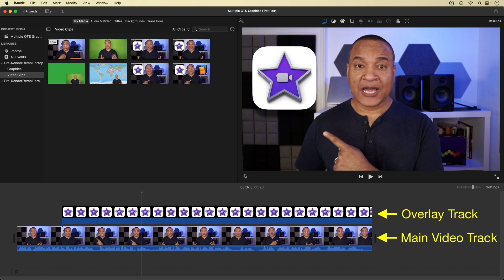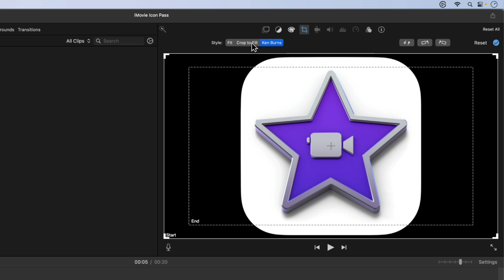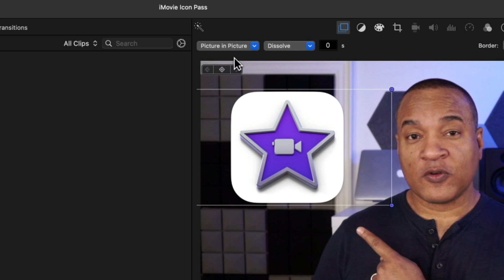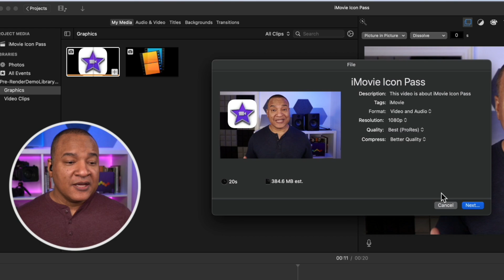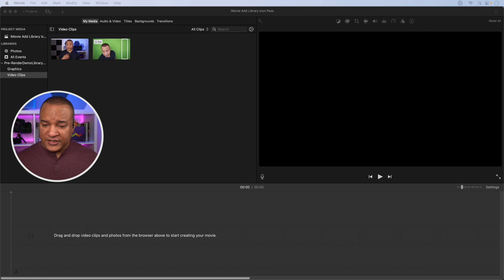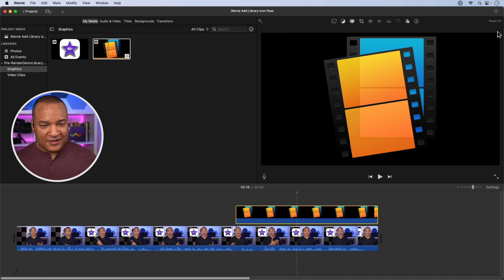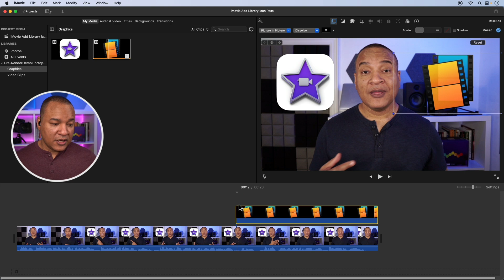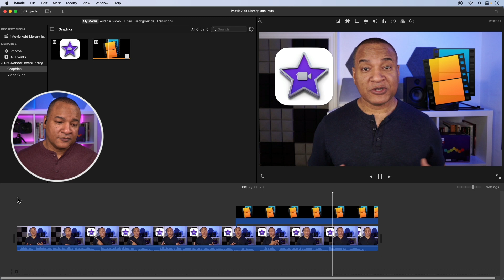Stop Limiting Yourself in iMovie with This One Technique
I show you how to create dazzling video effects in iMovie, like you’d find in more expensive, pro-level editing software, using a simple, tried-and-true post-production technique.

This is a cut-down version of a live stream.

❤️ If you're finding value in my content, show your support by giving me a Super Thanks!

00:00 - Intro
01:15 - Pre-rendering
01:50 - Creating a Pre-render
05:16 - Pre-render export settings
06:02 - Creating final export
06:45 - Importing Pre-render
07:09 - Adding second element
09:14 - Final export settings
09:31 - Final video

* Mac Video Magic is LIVE Sundays @ 1:00 PM ET

✳️ CAMERA GEAR ✳️
Sony Alpha 6400 | APS-C Mirrorless Camera
Sony SEL20F28 E Mount - APS-C 20mm F2.8 Wide Angle Prime Lens
Sigma 16mm f/1.4 DC DN Contemporary Lens
Elgato Cam Link 4K Compact HDMI Capture Device, USB 3.0

✳️ AUDIO GEAR ✳️
Rode VideoMic NTG On-Camera Shotgun Microphone
Elgato Wave: 3 USB Condenser Microphone and Digital Mixer for Streaming, Recording, Podcasting
Rode VideoMic GO II
RODE NT-USB Mini Condenser Microphone

✳️ LIGHTING GEAR ✳️
Elgato Key Light, Professional Studio LED Panel
Corsair Elgato Light Strip RGB LEDs

Final Cut Pro
iMovie
Apple Keynote